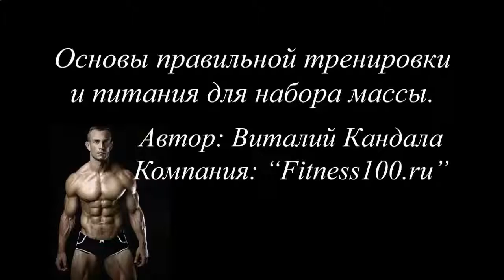КАК НАКАЧАТЬ ПРЕСС БЕЗ ТРЕНАЖЕРОВ